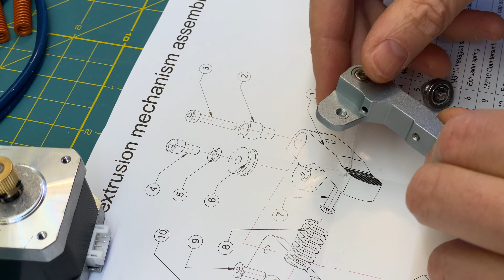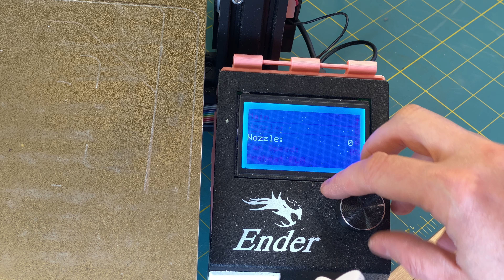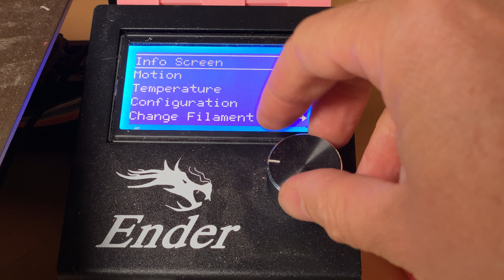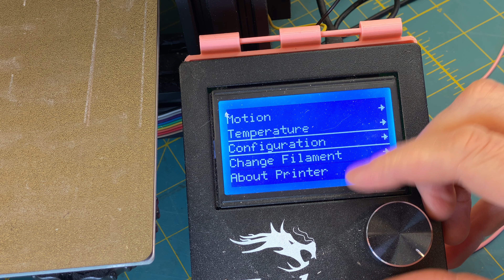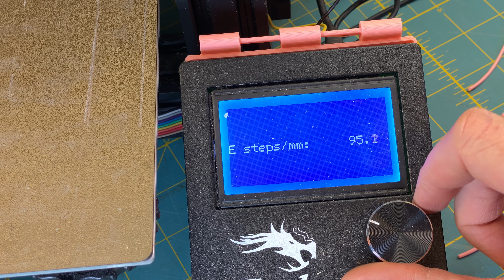Upgrade your ender 3 extruder for MUCH better prints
Replacing the extruder and doing some other small maintenance did wonders for the quality of my prints.